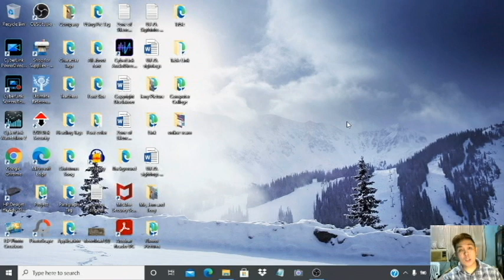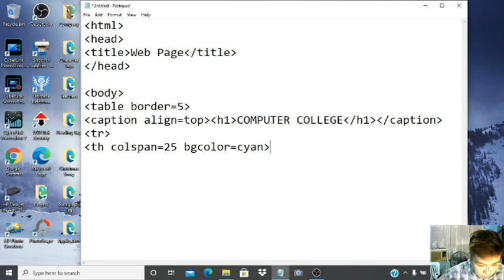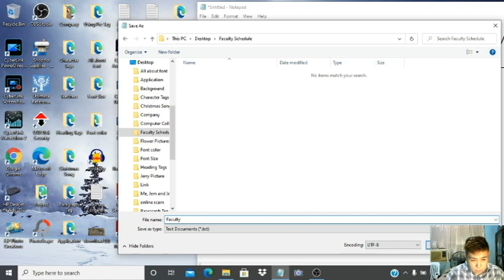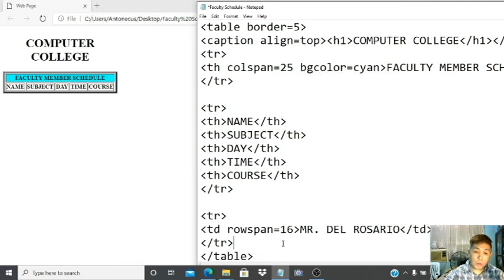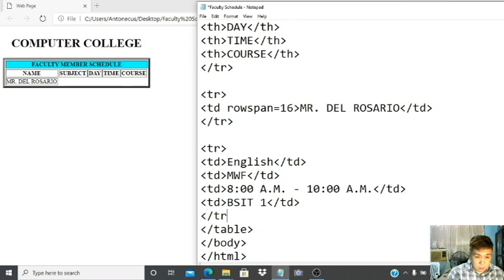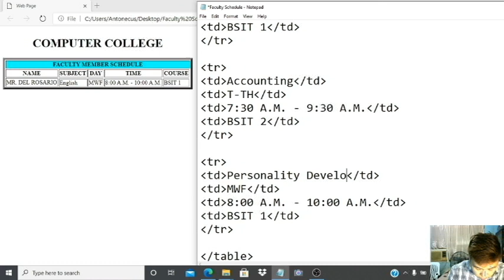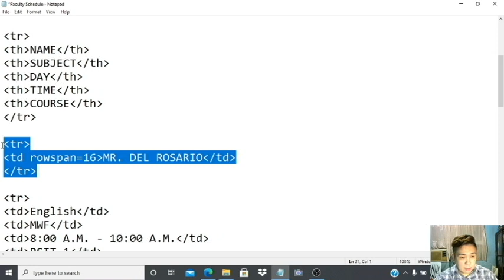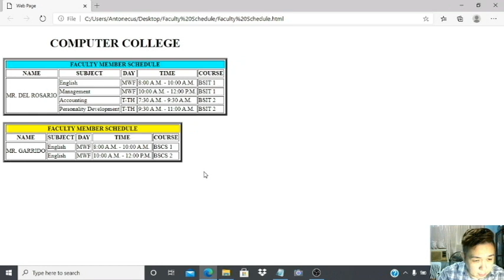HTML Tutorial 25 Tagalog - USING CAPTION TAG ROWSPAN AND COLSPAN IN A TABLE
Sa videong ito ay ituturo ko sa inyo ang paggamit ng caption tag, rowspan at colspan sa table, gagawa tayo ng kunwaring schedule ng mga faculty ng gawagawang school natin na Computer College.